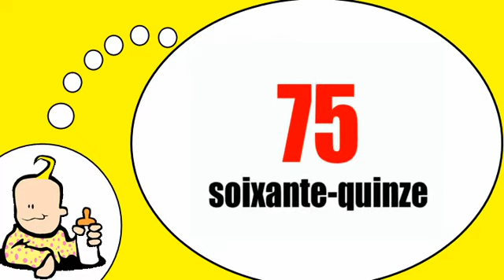Parlo francese = I numeri 70 80